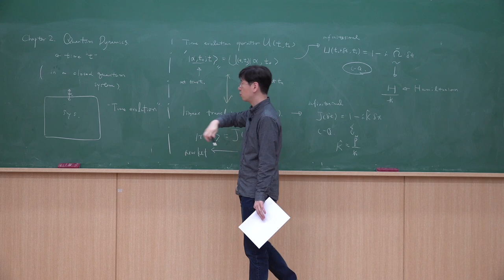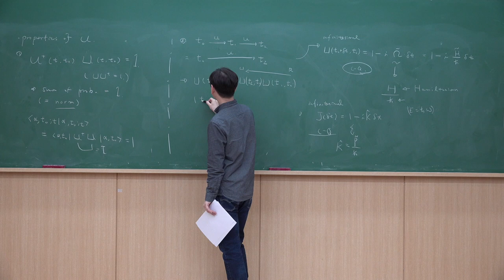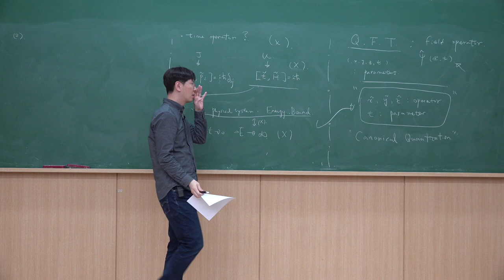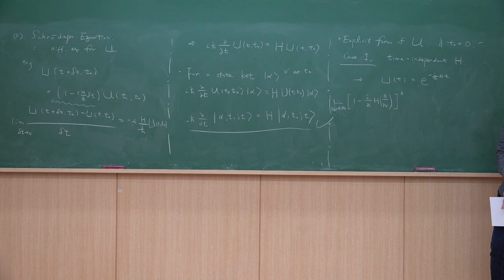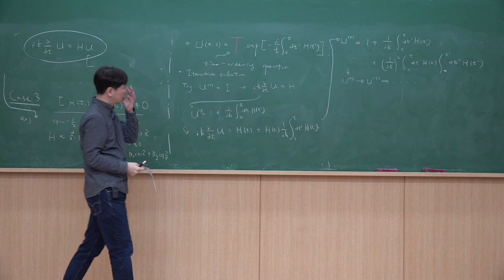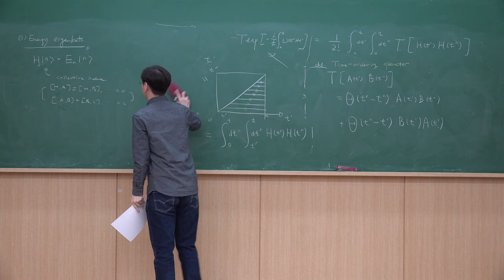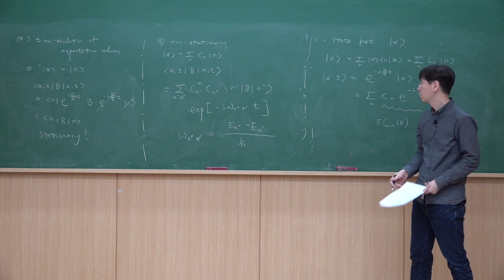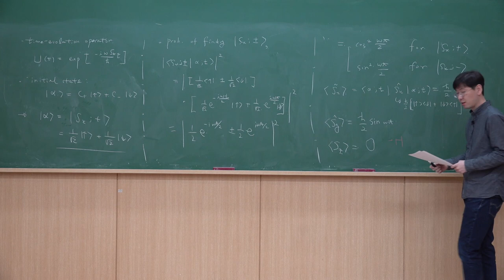대학원 양자역학 I - 제6강: Time Evolution Operators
GIST 물리-광과학과 대학원 현대양자물리I 2020년 봄학기 온라인 강의 자료입니다. 노트
Lecture 6: Time Evolution Operators
Reference: Sakurai&Napolitano (2.1)
Recommended reading: Commins